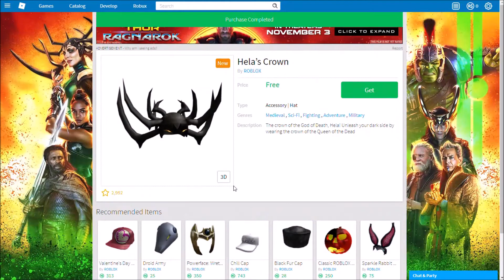N/A How To Get Hela's Crown | Roblox Nightmare Before Bloxtober Event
How To Get Hela's Crown | Roblox Nightmare Before Bloxtober Event

➡To get Hela's Crown, follow these directions.
2. Click get or buy.
3. You now have Hela's Crown, equip it by clicking "edit avatar."

Intro and Outro from Panzoid.
Video created with Movie Maker and Lightworks.
"Captain" by Topher Mohr and Alex Elena.

Roblox helps power the imaginations of people around the world. Every month, over 64 million active players come to Roblox to create adventures, play games, roleplay, and learn with friends.

Roblox is a platform for user-generated content. This means all of the games and experiences on Roblox are created by the players themselves. Once a player has signed up and chosen their avatar, they are given their own piece of real estate along with a virtual toolbox for building. By creating cool stuff, players can earn “Robux” (our virtual currency on Roblox) to buy avatar accessories, additional skills in-game, or more tools and materials to build with.